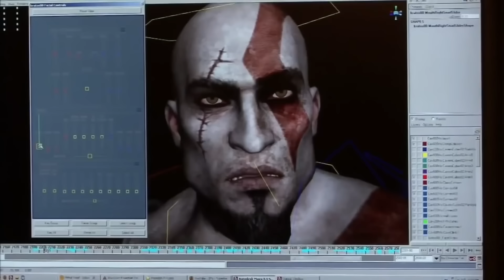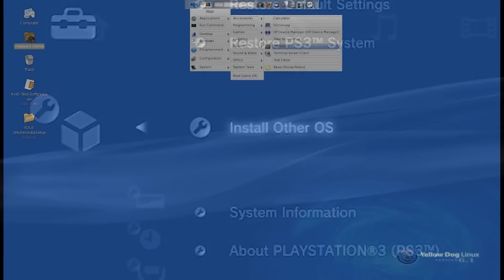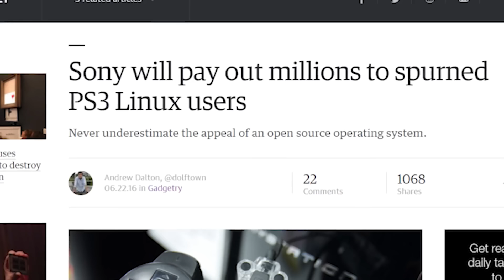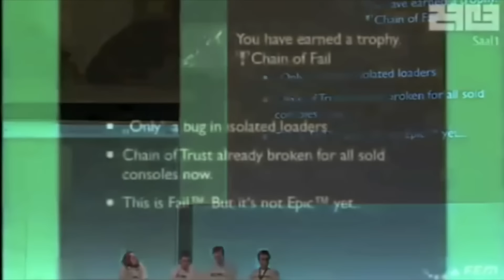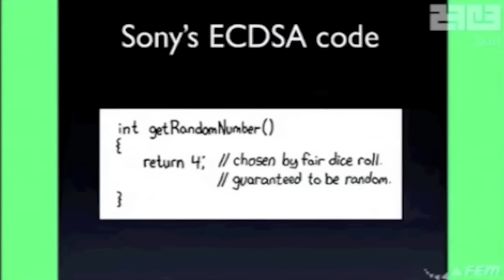La Playstation 3 era INHACKEABLE